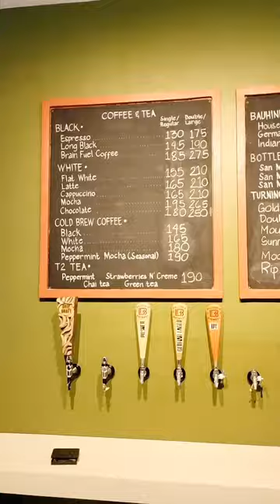BREWDERS IN DRIP AND DRAFT